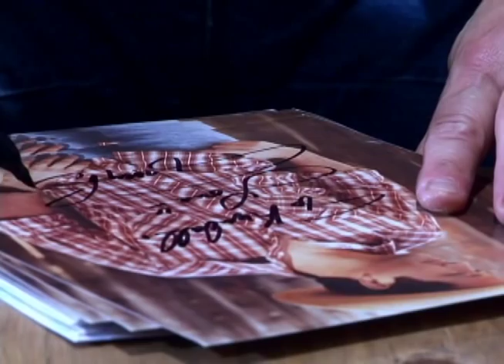Hunting and Friendship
Tracy Byrd and Toxey Haas reminisce about the role hunting has played in their friendship.